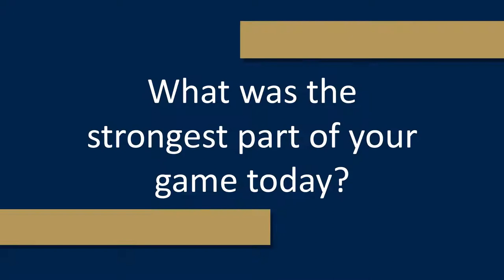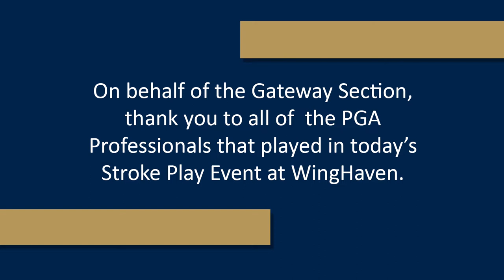Adam Betz Wins Gateway PGA Stroke Play Event @ WingHaven Country Club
On Monday, June 29, 2020, in the regular division, there were two great rounds played by PGA Professionals, Adam Betz and Jacob Seabaugh.  With both scoring a 67, the two entered into a playoff round on the first hole of the WingHaven Country Club.  Although both had playable tee shots, Adam Betz, PGA was able to come ahead and secure the win.